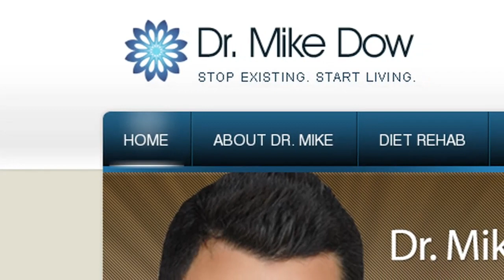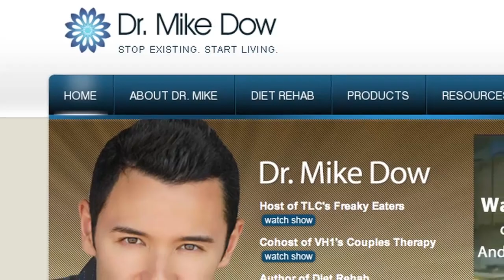Dr. Mike Dow talks about his online classes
Dr. Mike Dow is a nutrition and healthy eating guru, host of VH1's Couples Therapy, host of TLC's My 600 Pound Life Special, host of TLC's Freaky Eaters, author of "Diet Rehab," and a popular expert Hear about his background and approach to eating, neuroscience, addictions, and more. Interested in learning more?